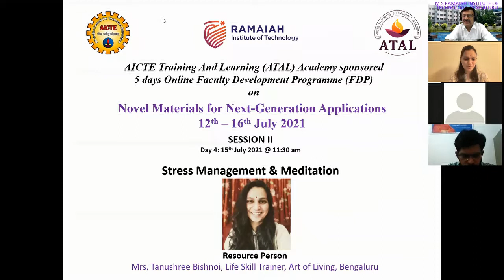SESSION XI - STRESS MANAGEMENT AND MEDITATION by Tanushree Bishnoi, The Art of Living (TAOL)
Tanushree Bishnoi
Life Skill Trainer
Institutional Collaborations
The Art of Living (TAOL)
21 Km Kanakapura Rd, Udayapura Post
Bengaluru,
Karnataka: 560082